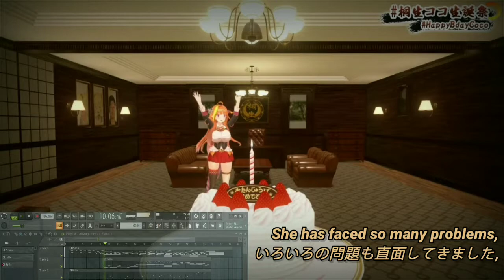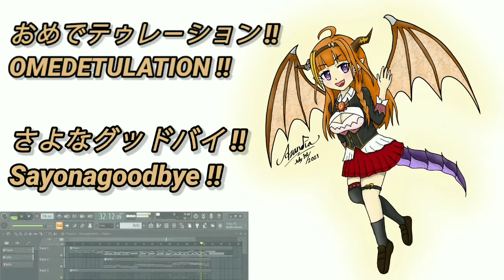Kiryu Coco Graduation 「Appreciation Video」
At the very last, I have decided to make appreciation video regarding Kiryu Coco Graduation. Some translations might be mistaken so please bear with it.

最後に, 「桐生ココ卒業」について「鑑賞ビデオ」を作ってました。一部の翻訳が間違っている可能性がありますが、どうか許してください。

We love you, Kaichou!

【Better Translation from JP Ichimi Bro, @gyoza_luvmarine】
(Sasuga Senpai, Thank you as always teaching me Japanese!)

ホロライブ4期生 桐生会会長 桐生ココ。

貴方は実直な人で、何事も思いの儘に成し遂げてきました。

色々なことがありましたが、どれも易しいものではありませんでした。

涙を堪えきれなくなるまで、多くの問題にも直面してきました。

私は彼女に悪意はなかったと思っています。

然し、貴方は一人ではありません。他のホロライブメンバーや日本ニキ、海外ニキさえも貴方を心から応援しているからです。

絶対に忘れません。貴方は永遠に私たちの心の中にいます。

自由に、そして全力で飛び立ってください。今この空は貴方のものです。

さぁ次の冒険に行きましょう。

最後に、ご卒業おめでとうございます。

そして、さようなら。また会う日まで。

【Song Info】
Afiliation : Hololive Production, Cover Corp.
Song Title : Kiseki Knot
Singers : Hololive 4th Gen Members
Music & Lyric : Amane Kanata (天音かなた)
Original Arrangement : Hamu (@hamu_lr)
Music rearrangement : Azandia

【Follow my other accounts as well】